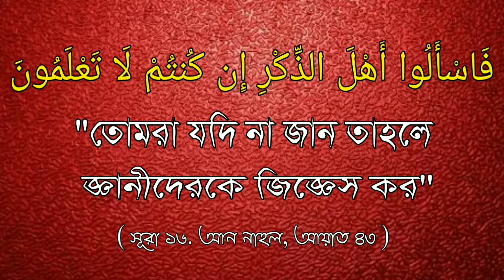আমরা বিপদে আপদে পড়লে কি দোয়া পড়বো ?ᴴᴰ...Shaikh Muhammad Sakib Al-Bukhari Burdwani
আমরা বিপদে আপদে পড়লে কি দোয়া পড়বো ?

If we fall into trouble, will I pray ?

अगर हम मुसीबत में आते हैं, तो क्या मैं प्रार्थना करूंगा ?

🎤 শাইখ সাকিব বিন আব্দুল হাকীম আল বুখারী বর্ধমানী।

🎤 Answer / Shaikh Muhammad Sakib Al-Bukhari Burdwani.

🎤शेख शाकिब बिन अब्दुल हकीम अल बुखारी बुर्दमी।